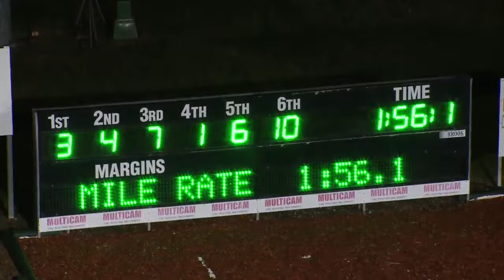NEWCASTLE - 23/04/2016 - Race 4 - HAWKS NEST PROBUS PACE